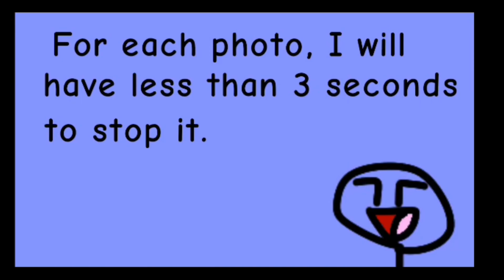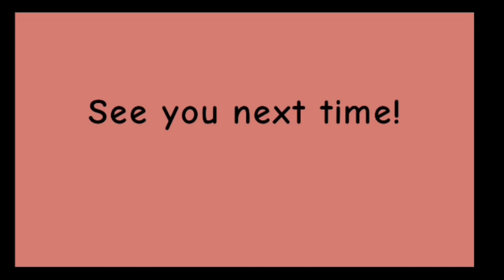Photo STOPPED 1: Stickman tries to stop 10 BLM photos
This is Photo STOPPED 1. Stickman has a gun and less than 3 seconds to stop each photo. He doesn't know that all 10 photos are BLM photos.
1. This is NOT a Just Dance parody.
2. Gloves are recommended because the camera's motion detection is kind of scrappy.
3. Credit to owners for the original audio.
4. Emma is wearing some kind of cat suit, so I moved her mouth up a little.
5. Sophia has lipstick on.
6. Allison's fist had to be in front of one of her pigtails.